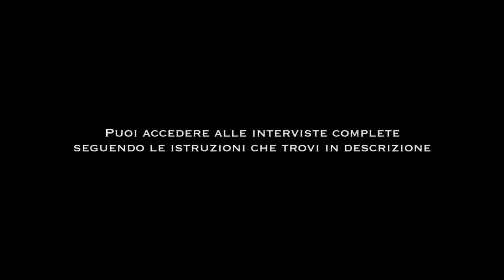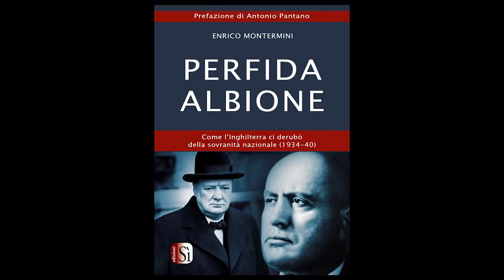La morte di Mussolini e i misteri inglesi Luciano Garibaldi e Enrico Montermini - Documentario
La morte di Mussolini e i misteri inglesi Luciano Garibaldi e Enrico Montermini
Studio Del Bianco - Documentario intervista

Ricostruzione dei fatti concernenti la cattura ed esecuzione di Mussolini non combaciante con la versione storica ufficiale. Documenti e retroscena della vicenda. Buona visione.

Quest'opera audio e video dello Studio Del Bianco è messa a disposizione
secondo i termini della Licenza Creative Commons Attribuzione - Non commerciale -
Non opere derivate - 4.0 Internazionale.

Se hai suggerimenti o vuoi informazioni riguardo alle sedute di ipnosi e/o prenotare scrivimi a:

Il risveglio e l'evoluzione sono una scelta, che aspetti? Prenota!

Dai video non guadagno nulla non inserendo pubblicità e non avendo monetizzazione, se vuoi sostenermi nel mio lavoro e nelle molteplici attività, tra le quali la beneficenza, puoi fare un accredito anche minimo su carta postepay (da uffici postali, postamat, app telefono o tabaccai abilitati) Postepay numero di carta:

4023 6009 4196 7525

Causale: donazione